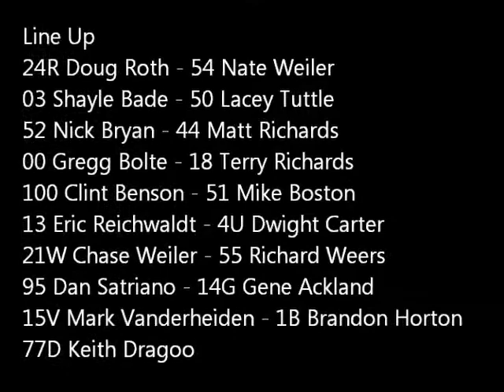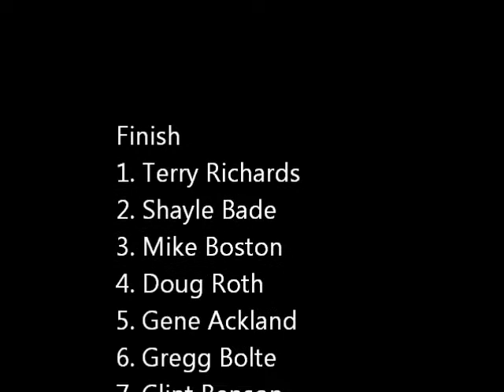A Main 7/13/2013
Chase and Nates A main at Eagle Raceway 7/13/2013